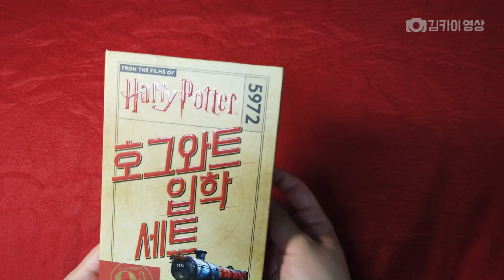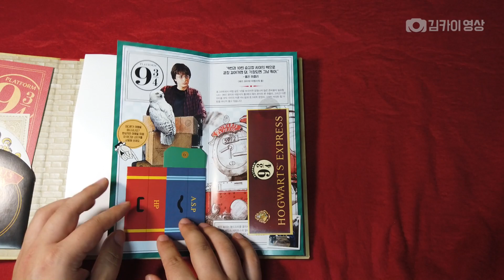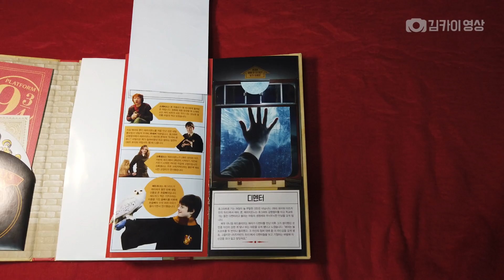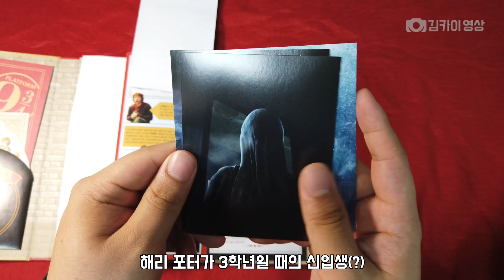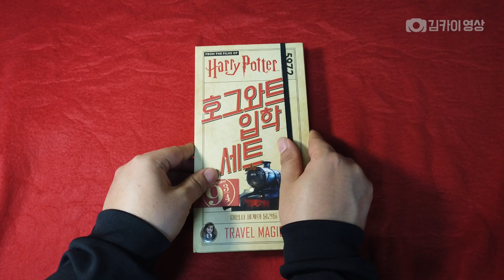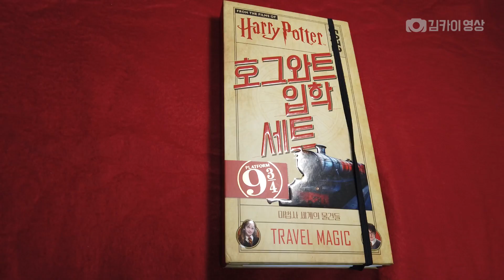호그와트 입학할 때 필요한 준비물이라고?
!이 영상은 광고가 아닙니다!

※  『해리 포터』 "15주년 개정판"의 번역을 기준으로 구성하였습니다.

문학수첩에서 발매한 책 『호그와트 입학세트』를 살펴봅니다.